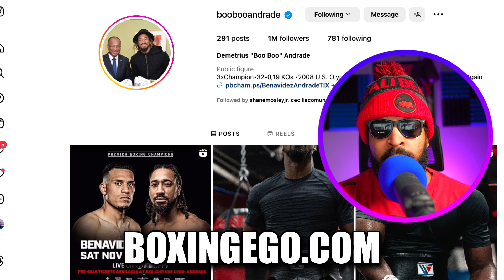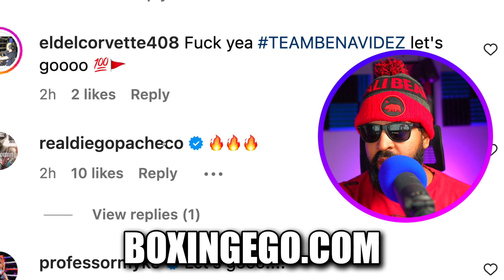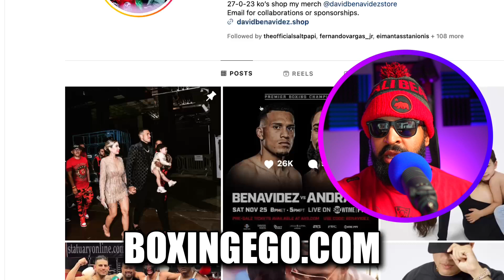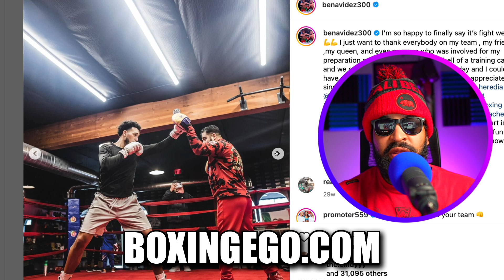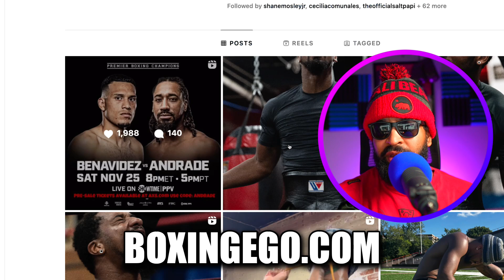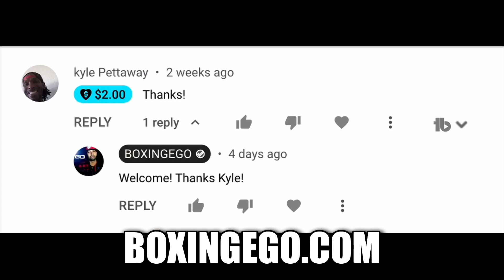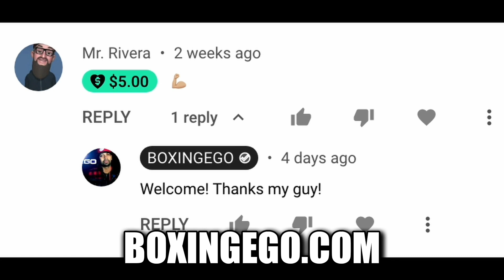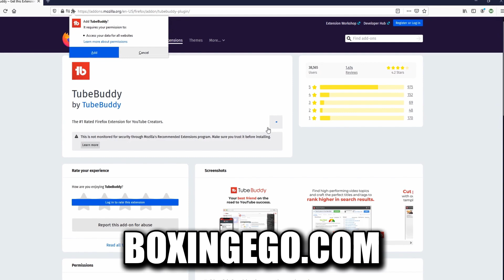BREAKING: DAVID BENAVIDEZ VS DEMETRIUS “BOO BOO” ANDRADE OFFICIAL 🔥🔥🔥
Benavidez vs. Andrade NEXT FIGHT Official Showtime Boxing PPV.